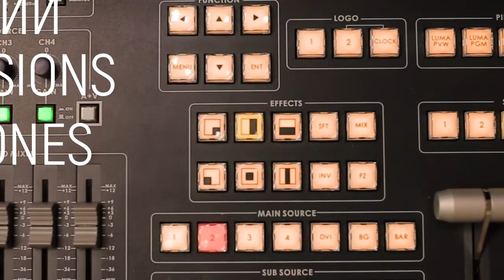DAY 11 - ТРЕНИРОВКА No 3 (non-stop) в режиме реального времени - 15.03.2020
Последняя из 3-ёх показательных online тренировок в "Международном Бескорыстном Центре Доброй Воли" (интенсивный work-out).

Разминка & разогрев перед тренировкой.

- 1.500 выпадов (6 подходов по 250 повторений);
- 210 отжиманий (7 подходов по 30 раз).